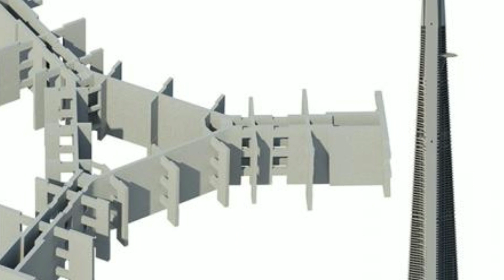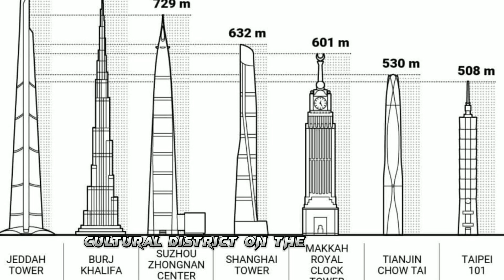The world Tallest Building Construction Resume / Jeddah Tower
World Tallest Building Construction Resume
Jeddah Tower